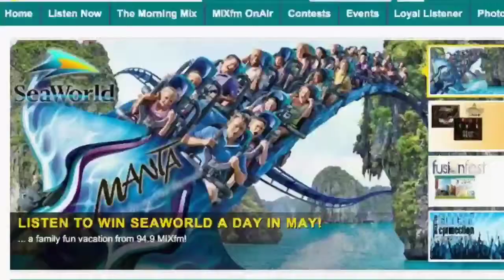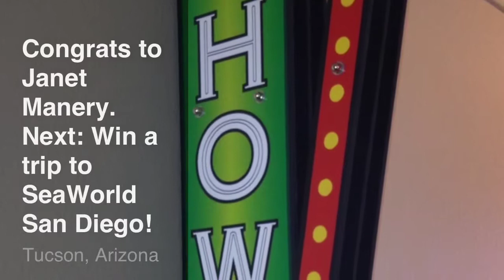VERY Excited Contest Winner on 94.9 MIXfm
94.9 MIXfm gave $1,000 to Janet Manery on April 26. We LOVED her reaction! Her joy was something we thought we should share.

Marty Bishop took her call on Soft Rock 94.9 MIXfm - KMXZ Tucson, Arizona. Photos and videos from Marty's gallery.